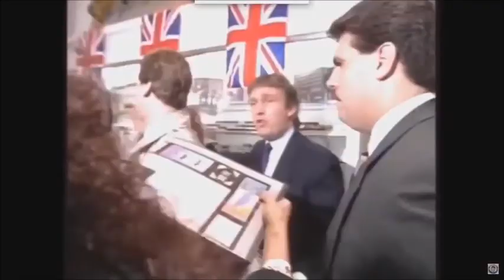Hail to the Trump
Hail our glorious Commander in Chief Donald J. Trump